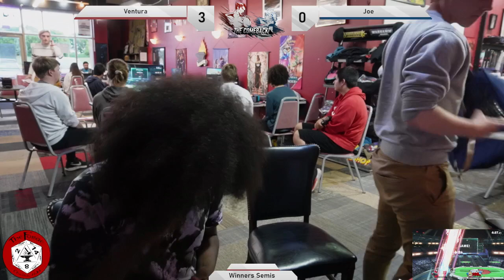[The Comeback! #103] Winners Semis - Joe (R.O.B.) vs. Ventura (Fox)